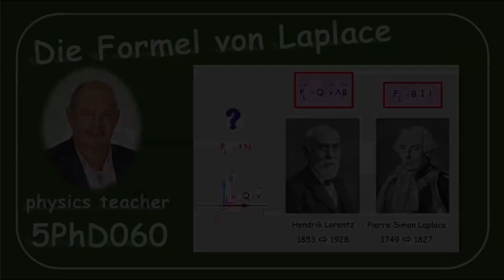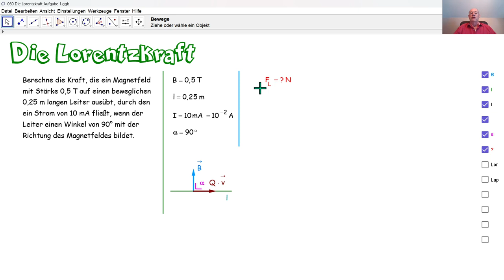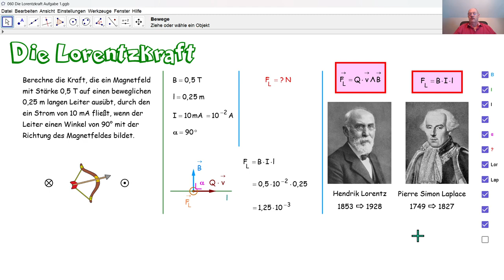Physik 5PhD060 Die Formel von Laplace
In einem besonderen Fall berechnen wir die Stärke der Lorentzkraft durch die Formel von Laplace.